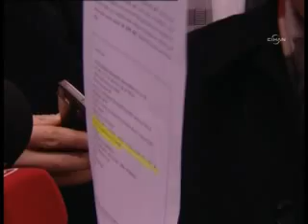Balyoz Darbe Planı sürecinde neler oldu?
2010 yılının şubat ayında başlayan balyoz soruşturmasında mahkeme karar verdi. Peki balyoz diye isimlendirilen darbe planının içinde neler vardı? Toplumda infial uyandıracak ne gibi eylemler planlanmıştı? Balyoz darbe planı kimleri hedef alıyordu?